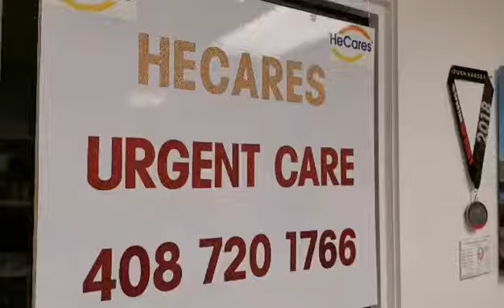ACL Injuries: Prevention & Treatment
This video gives an idea on why so many Chinese athletes are subject to ACL injuries and how to prevent